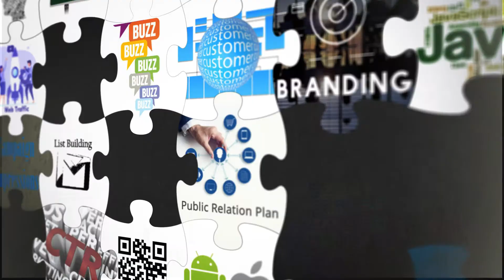Joseph, Seattle, Washington - Integrated Marketing Agency Calgary Voiceover Artist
Integrated Marketing Platform is an innovative marketing company that delivers complete and cost-effective solutions to clients worldwide. We bring a world of strategic, technical, design and implementation expertise to our customers, increasing the effectiveness of their marketing initiatives and helping them meet the challenges of today's constantly changing environment.

Integrated Marketing team offers decades of experience in developing and delivering integrated marketing solutions to customers across business sizes, industries, geographies and markets.

When you choose Integrated Marketing, you get more than just a соllесtіоn of experts because our strong sense of commitment to our customers and collaborative approach to solution delivery creates synergies, generating an above-expectations реrfоrmаnсе. We have the tools, the know-how, and combined experience to help you take your marketing to the next level.

Integrated Marketing Agency Calgary | Digital Marketing Agency Calgary | Calgary Media Solutions | Marketing Strategy | Technology Marketing Agency Calgary | Communications Agency Calgary | Branding Solutions Calgary